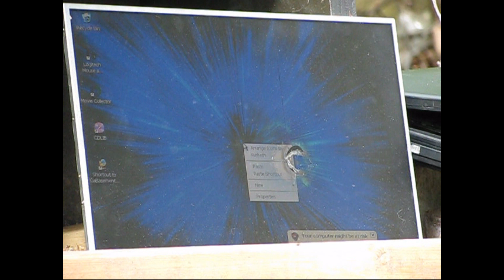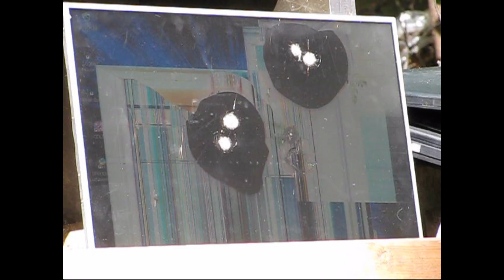LCD Screen Shooting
I had a spare LCD screen so I shot it with a Airsoft gun, a BB gun and a Air gun. filmed with a Cannon Power Shot SX110 IS